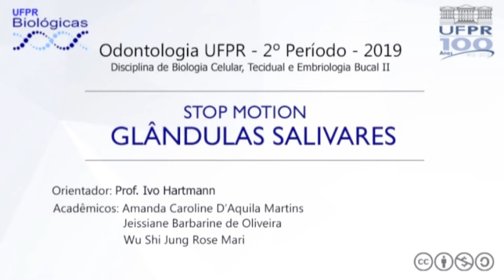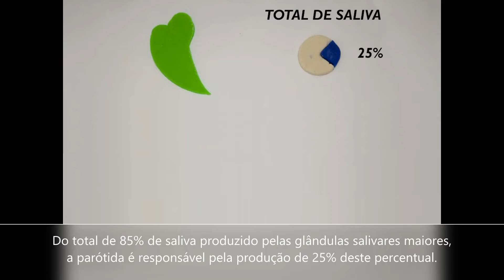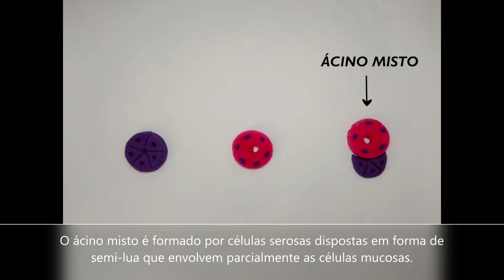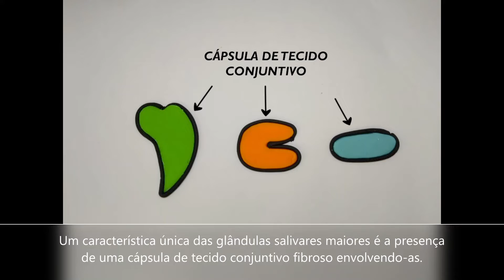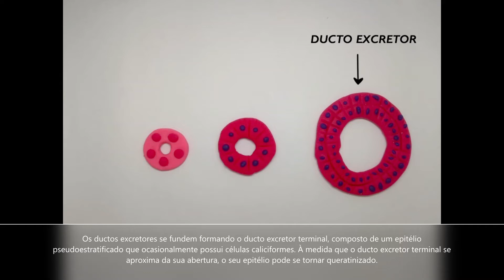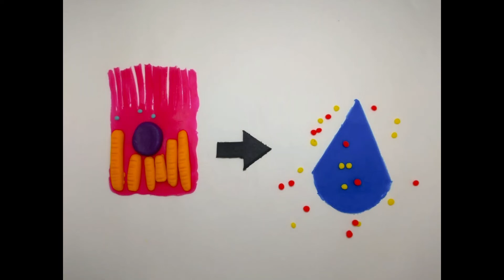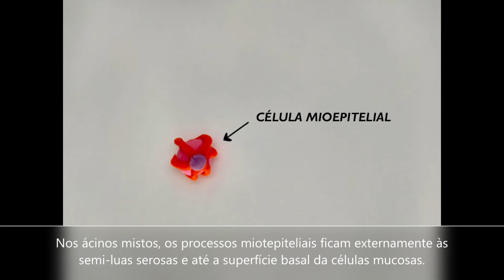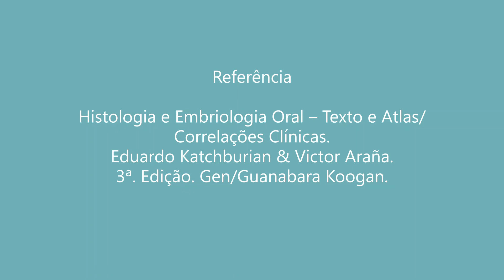Stop Motion de Glândulas Salivares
Histologia das Glândulas Salivares Maiores pela técnica de Stop Motion.
Trabalho realizado pelas alunas do 2o. período do curso de Odontologia da UFPR na disciplina BC 037 Biologia Celular, Tecidual e Embriologia Bucal II. Orientado pelo Professor Ivo Hartmann.